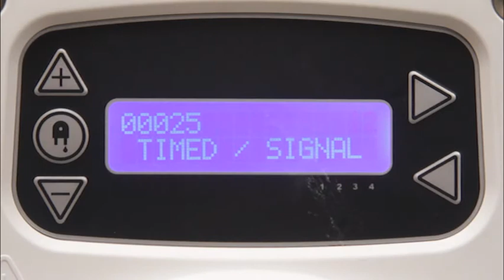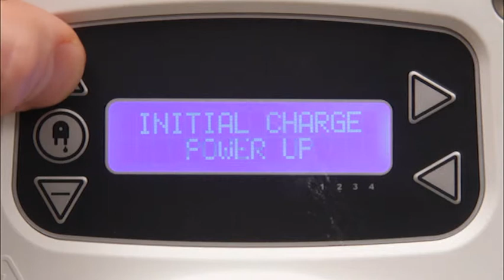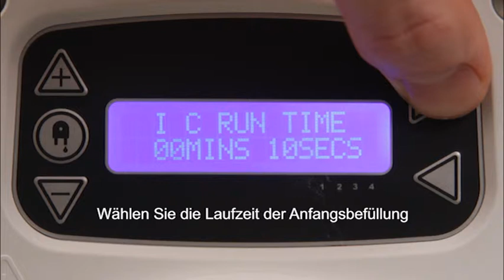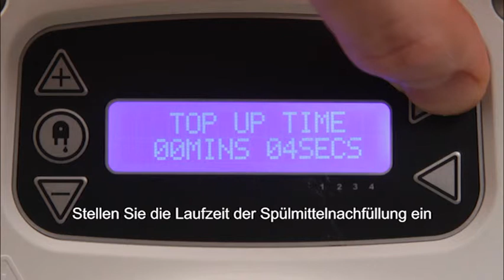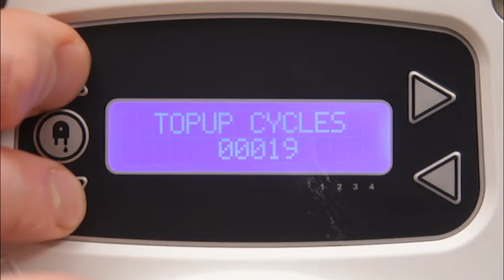BrightLogic Dishwash - GERMAN - Schnelleinstellung der Spülmaschinenprogrammierung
BrightLogic Dishwash - Quick set up programming
Schnelleinstellung der Spülmaschinenprogrammierung - BrightLogic-Trainingsvideo